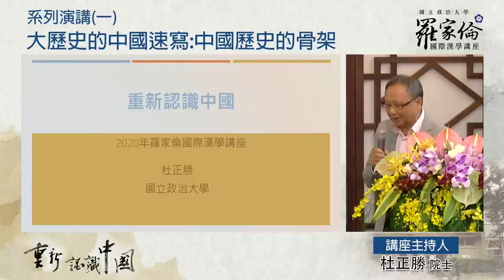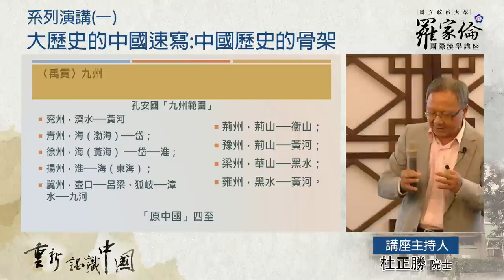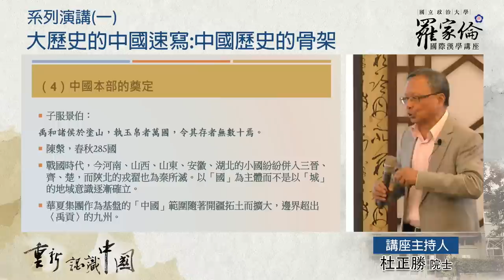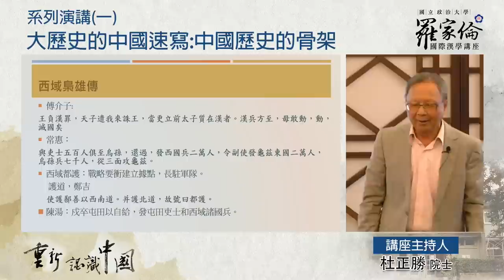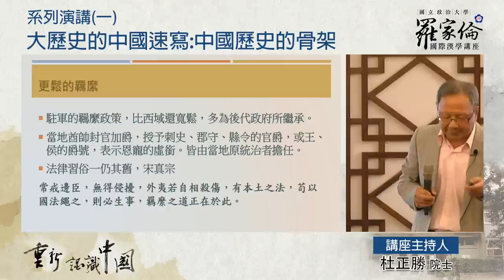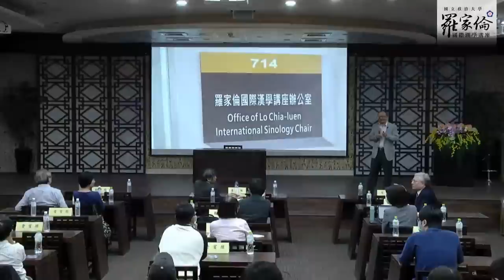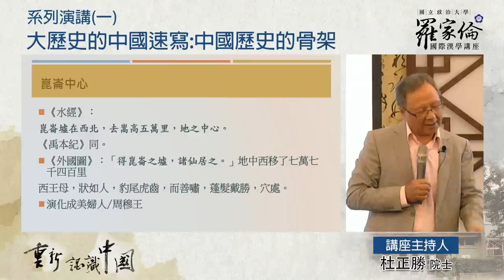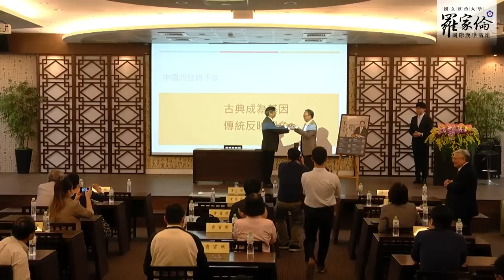【杜正勝院士演講】重新認識中國 系列演講(一)：大歷史的中國速寫—中國歷史的骨架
‹正片約於 9:15 開始›
任何學術的進展都是「重新認識」的過程，也是結果，中國軍政、經濟和文化各層面，對世界的影響固不待言，站在台灣的立場，不論你喜不喜歡，客觀的認識、多方面地認識絕對是必要的。2020年世界最大的變化是重新認識中國。
    本講座將以三次主題演講勾勒中國歷史和文化的面貌。
    第一講，大歷史的中國速寫，從時空發展建立中國歷史的骨架，並探索中國根深柢固的天下中心觀，從而在文化層面了解中國現在怎樣對待世界。
    第二講，中國歷史的表層與內裏，嘗試說明中國帝國體制的基因，社會中堅菁英的命格以及中國人意識或潛意識裏對無聲的另一半人口—女性賦予的命運。另外也將探討普遍存在於不同社會階層的數術化思維和物怪心態。
    第三講，海國觀點的世界秩序，從中國長年的陸權主宰思想看海洋認識的不足與偏頗，對照士大夫與濱海勞動階級不同的海洋經驗，從而突顯十七世紀以來台灣的特殊經驗所給我們的啟示，而在文化心態上建立我們的世界觀。